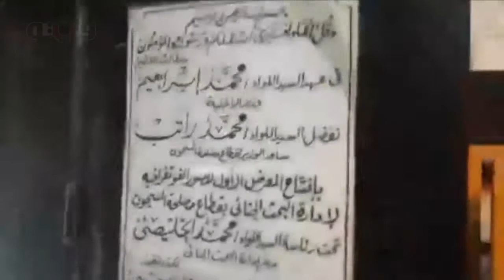أخطر 30 طريقة لتهريب المخدرات والهواتف والأسلحة داخل السجون